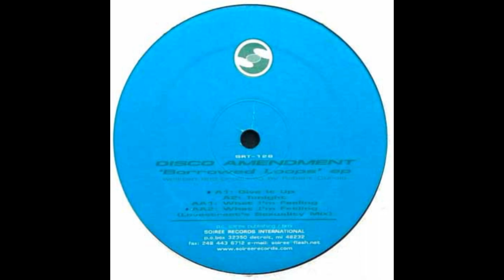Disco Amendment - Tonight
Soiree Records International ‎– SRT-128 US 1998